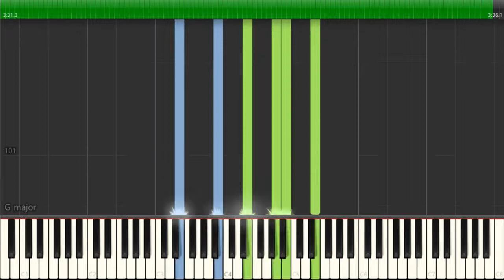Green eyed jealousy - touhou piano synthesia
touhou green eyed jealousy - touhou piano synthesia